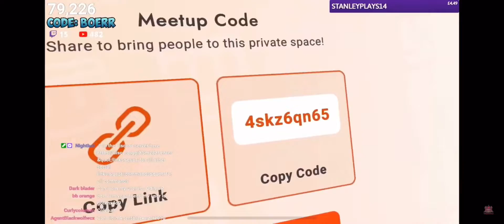I got to meet Boethiah and then foamer like crazy lmao